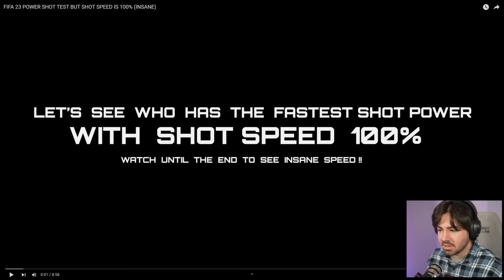QUEM TEM O POWER SHOT MAIS PODEROSO DO FIFA 23!?